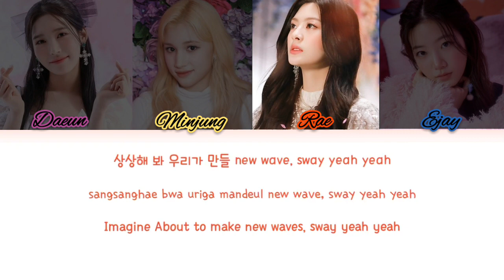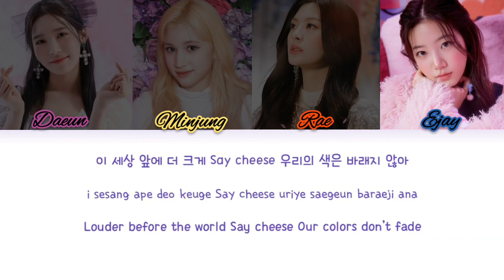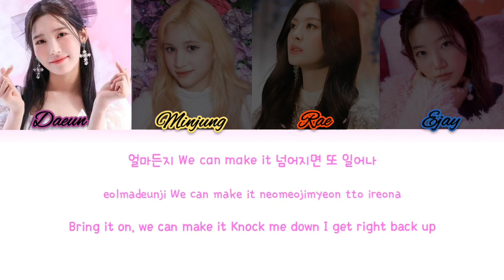Girls Evolution - "Young Dumb Stupid" Official Lyrical Video